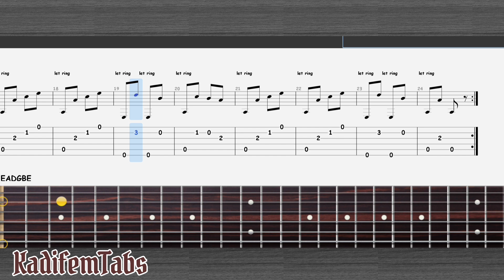Ferdinando Carulli-Allegretto | Fingerstyle | Guitar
Allegretto from Ferdinando Carulli, enjoy!